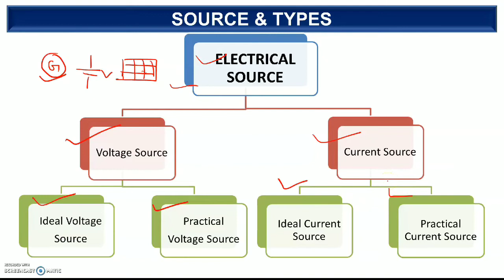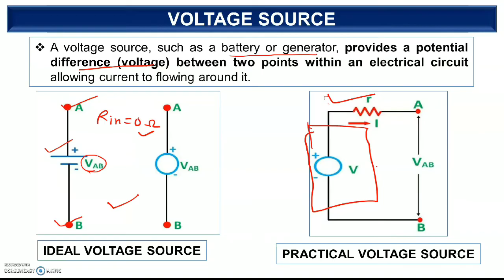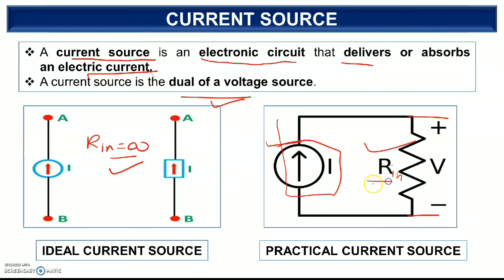Voltage Source vs Current Source Explained in Hindi + English | Basic Electrical Engineering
🔌 Voltage Source vs Current Source – In this video, we’ll explain the difference between voltage source and current source, covering ideal and practical examples in Hindi (Hinglish). Perfect for beginners and exam aspirants.

✅ This video is perfect for:

School & College Students

Engineering Aspirants

GATE/IES/SSC-JE/PSU/ISRO/UPPCL/RRB Exam Preparation

🧠 100% Exam Success Tip: Watch this video till the end and boost your scores in theory, viva, and competitive exams.

📚 Our channel provides complete video series on Electrical Engineering subjects—from basics to advanced, including MCQs and interview tips.